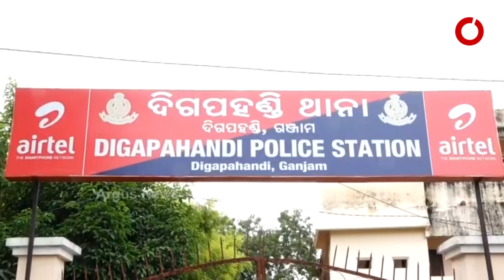BJP Gheraos Ganjam's Digapahandi Police Station | ArgusNews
Law and order is being disrupted, Digapahandi police are arresting poor and innocent people for political motives. So, some BJP workers, as well as the general public, have gheraoed Ganjam's Digapahandi police station.